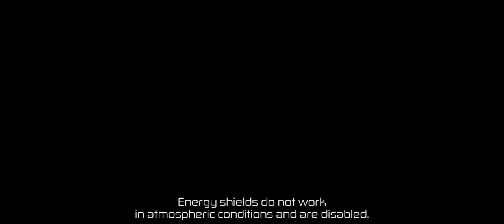Space Commander: star wars